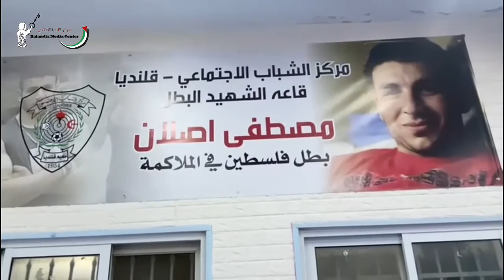لعبة الملاكمة في مخيم قلنديا